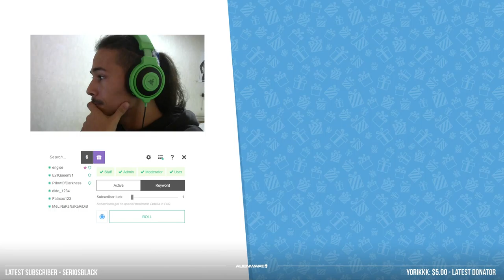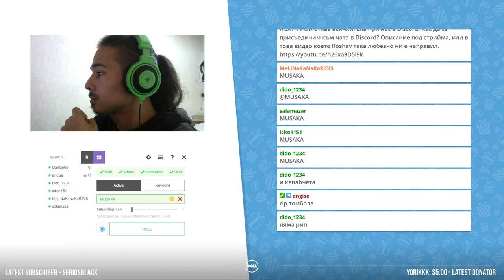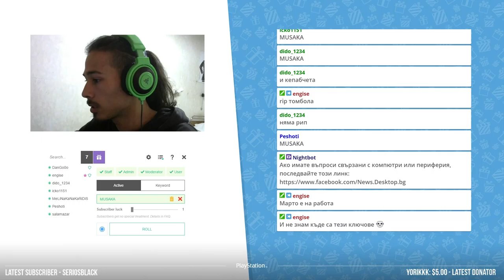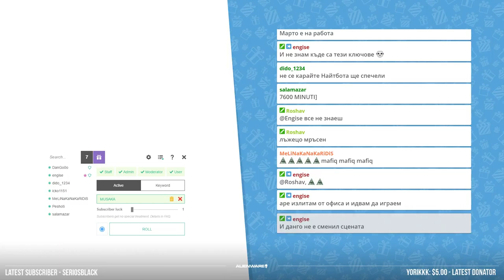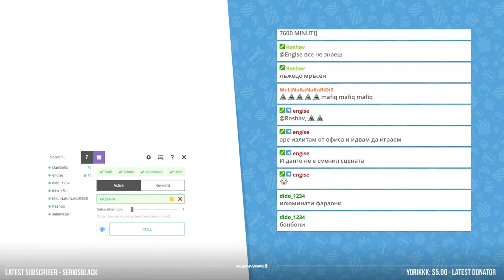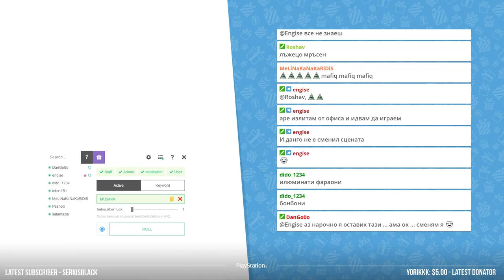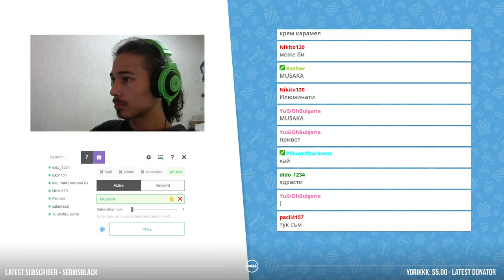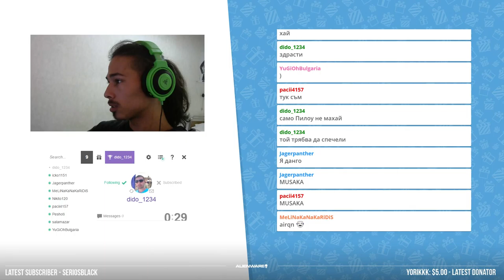Dango Stream - Rust (2/2) [13.04.2016]